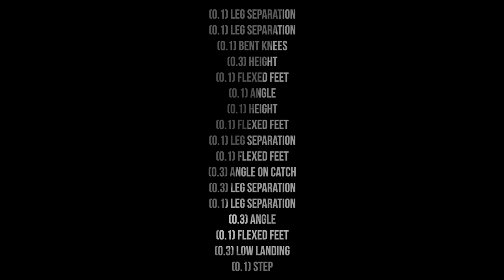Mykayla Skinner Uneven Bars D-Score + E-Score ANALYSIS 2021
I'm not a professional judge so it may not be 100% accurate!